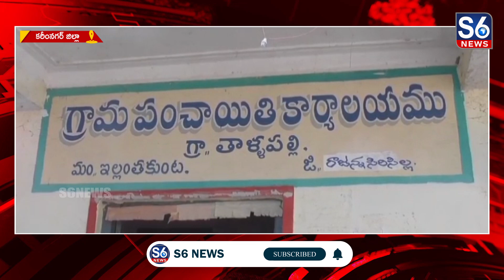కరీంనగర్ జిల్లా ఇల్లంతకుంట మండలంలో పలు గ్రామాల్లో ప్రజా పాలన కార్యక్రమం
కరీంనగర్ జిల్లా ఇల్లంతకుంట మండలంలో పలు గ్రామాల్లో ప్రజా పాలన కార్యక్రమం || Public governance program in several villages in Illantakunta mandal of Karimnagar district ||@S6News

కాంగ్రెస్ ప్రభుత్వం ప్రజలకు ఇచ్చిన 6 గ్యారంటీల హామీని అమలు చేయాలనే  సంకల్పంతో   కరీంనగర్ జిల్లా ఇల్లంతకుంట మండలంలోని పలు గ్రామాల్లో ప్రజా పాలన కార్యక్రమాన్ని నిర్వహిస్తున్నారు..// 28నుంచి 6వ తేదీ వరకు దరఖాస్తుల స్వీకరణ కొనసాగనుంది..// మండలంలోని ఆరేపల్లి,  షన్నపల్లి, పత్తికుంటపల్లి, తాళ్లపల్లి, జవారిపేట, గ్రామాల్లో 2వ రోజు దరఖాస్తుల స్వీకరణ సాగింది..// ఈకార్యక్రమము mro జావిద్ , ఎంపీడీఓ మీర్జా పర్యవేక్షణ లో కొనసాగుతోంది..// ప్రజా పాలన కార్యక్రమానికి అన్ని గ్రామాల్లో ప్రజలనుంచి మంచి స్పందన రావడం అలాగే ఈరోజు దూరప్రాంతలలో ఉన్న వారు ఈ దరఖాస్తులు స్వీకరణకు  6వ తేదీ వరకు కూడా ఎంపీడీఓ కార్యాలయంలో ఇవ్వవచ్చు అని అధికారులు తెలిపారు..//